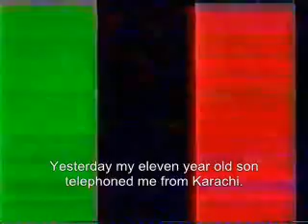Zulfiqar_Ali_Bhutto-Speech_15th_Dec_1971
The greatest laeder & person that world & U.N. had ever seen ,who told us what's U.N.'s upto in Dec. of 1971 ,U.N.'S Goal was to bring the Bangolies down by bringing their capital  DACCA down or inothers words fall of west pakistan ,& that's what they have always done bringing the nations down to the point where they cry out for help to U.S. but U.S. has been hijacked by U.N - after few years of this greatest speech Mr.BHUTTO was hanged till death in result of that speech ,because he exposed the plans of n.w.o. in 1971 & opened my eyes, i dedicate my this youtube page in the memory of MR.ZULFIQAR ALI BHUTTO - JIYAY BHUTTO & TRUTH ZINDABAD